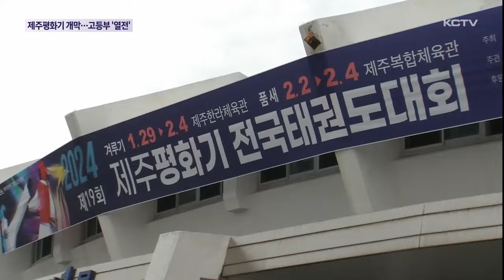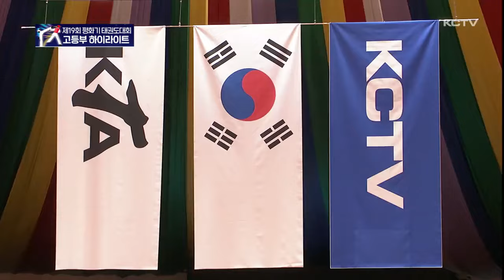제주평화기 개회식...고등부 경기 '치열'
제19회 제주평화기 전국태권도대회 개회식이 오늘(30일) 제주한라체육관에서 진행됐습니다.

개회식에 참석한 오영훈 도지사는 제주에서 열리는 평화기 대회를 통해 제주 체육과 태권도의 더 큰 도약을 기원했습니다.

대회 이틀째를 맞아 선수들의 경기도 더욱 치열해지고 있습니다.